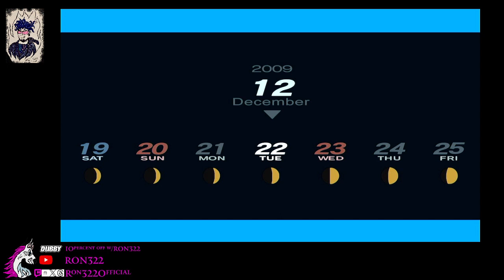Persona 3 Portable 402 - Countdown to Decision Pt. I: Exams, Bonds & Rescue!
We have Finals, we hang out w/Akinari, Mamoru & Mitsuru while also rescuing someone out of Tartarus!

0:00 Continuing on
1:31 12/12
3:11 Maiko 8 (We talk about Parenting through Divorce)
8:27 12/13
8:49 Akinari MAX (My Heartstrings Come Undone)
18:10 12/14 Finals begin!
21:02 Mitsuru 3
26:21 12/20 - Yukari/Mitsuru talk
29:59 Mamoru 5
33:41 12/21
34:08 Edogawa lesson on Japanese Magic
36:16 Hidetoshi 4
39:53 12/22 - Elizabeth Rescue Alert!
40:14 Edogawa lesson Near-death Experiences
44:10 Mitsuru 4 (Convo about Love & Marriage)
49:16 Tartarus
54:51 Hostage Rescued! (To be continued...)